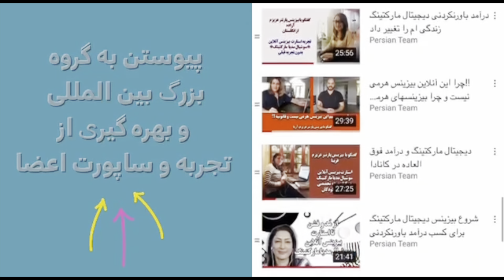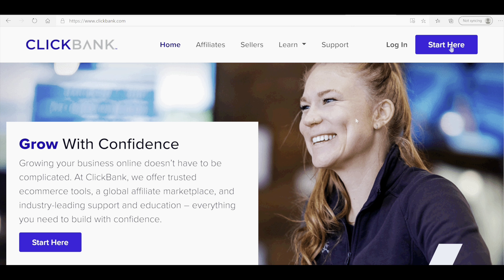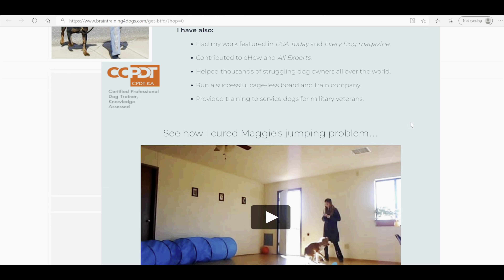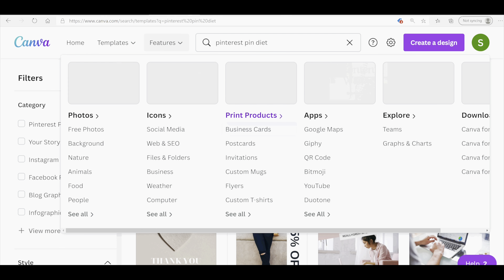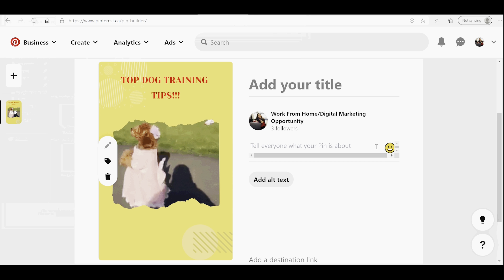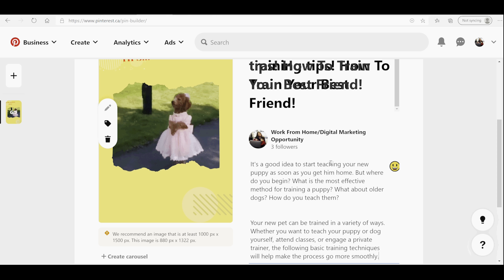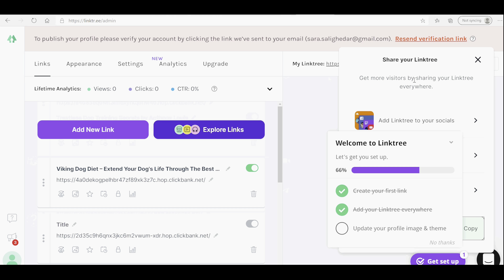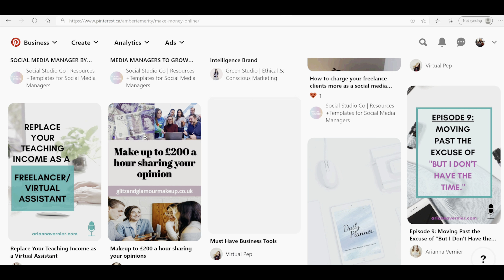بدون سرمایه گزاری از طریق سایت پینترست و کلیک بانک درآمد عالی کسب کن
با آموزشهای قدم به قدم در این ویدیو یاد میگیرید چطوری با استفاده از سایت پینترست پروگرم یا کالای خاصی رو از طریق
سایت کلیک بانک یا سایتهای مشابه بگیرید و در پینترست افیلیت کنید و از این طریق درآمد فوق العاده ای رو کسب کنید
ضمنا اگر خارج از ایران هستید و تمایل دارید از طریق یادگیری دیجیتال مارکتینگ و همراهی منتور و کوچ با دریافت بیزینس آی دی از یک کمپانی
 معتبر و اینترنشنال بطور قانونی درآمد فوق العاده ای کسب کنید از طریق لینک زیر برای مشاوره ودیدن ورکشاپ رایگان رجیستر کنید.

کسب درآمد رایگان مخصوص فارسی زبانان خارج از ایران و افغانستان از طریق یادگیری دیجیتال مارکتینگ ، مشاوره رایگان

گفتگو با بیزینس پارتنرهای موفق در روش درآمدزایی با دیجیتال مارکتینگ

ویدیوهای آموزشی روشهای ادورتایزینگ و دیجیتال مارکتینگ
کسب درآمد از طریق فروش در سایت آمازون

📌📌📌 Social Media 📌📌📌

من رو در این پلتفرمها دنبال کن

درآمد_آنلاین_بدون_سرمایه_گزاری#
سایت_کلیک_بانک#آموزش_دیجیتال_مارکتینگ#افیلیت_مارکتینگ